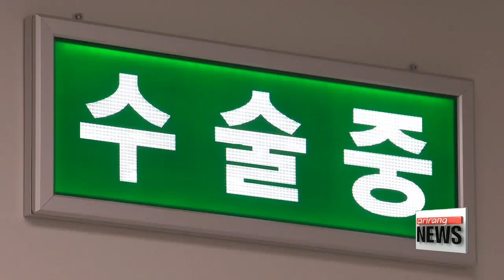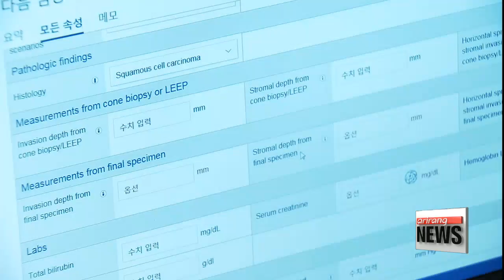Robots and AI changing the healthcare industry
4차산업혁명,  의료의 새 흐름
  Big data, Internet of Things, and Artificial Inteligence.
The reach of the fourth industrial revolution can be felt in almost every industry.
Its impact can also be clearly felt in the health sector.
72 year old Hwang Ki-hyun is visiting the doctor to see how the surgery went.
Just a week ago, Hwang got artificial joint replacements in both legs.

(Korean)
   "The arthritis got worse until it reached the point where I could hardly walk. I came here because I heard it did robotic surgery."

 This surgical robot enables surgeons to do knee or hip replacements using 3D computer imaging based on a CT scan, making the robot remove the areas of bone as mapped out by the surgeons.

(Korean)
     “The biggest advantage of the robotic surgery is precision. It has a less than 0.5 mm margin of error in surgery operations, compared with a surgeon's five mm. Optimal implant size and positioning means less pain, a faster recovery and a better outcome for patients."

Since the robot was first developed in the late 1990s, the latest version has been passed by both the U.S. and Korea's food and drug safety ministries as of 2017, and is now being used in more than 13 hospitals in Korea.

(standup)
  "It’s not just robots that are supporting doctors. Artificial intelligence is also being used to analyze enormous amounts of data, diagnose illnesses, and provide a treatment plan for cancer patients."

 In this room, seven doctors are discussing treatment options for a uterine cancer patient.
One of the 'doctors':... a supercomputer.
This AI computer is loaded with 12 million cancer research papers and medical cases.
It compares the data with the patient's genetic records.
After a round of discussion, "surgery, then chemotherapy" is announced as the best treatment option.
 Since adopting Watson a year ago, the hospital has treated over 550 cancer patients with the supercomputer.

(Korean)
    "Through accumulating data and making corrections whenever the computer program gives a wrong answer, the decision concordance rate between AI and human doctors went up by around 7 percent over the past year, and satisfaction among patients is high."

 Multidisciplinary approach, with doctors from various departments working with AI, Instead of one-on-one doctor to patient treatment, is changing medical diagnostics.
 AI healthcare market alone is projected to reach six-point-six billion U.S. dollars by 2021, and expand into areas like preventive care.
High costs and improving accuracy are still challenges for the robotics and AI industry, but what was once considered just hype is slowly becoming a new reality of healthcare.